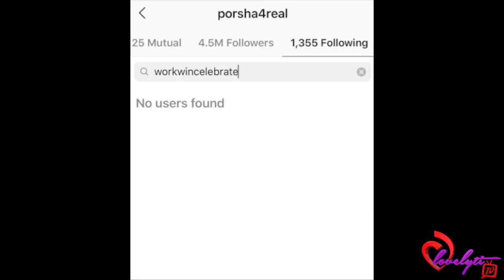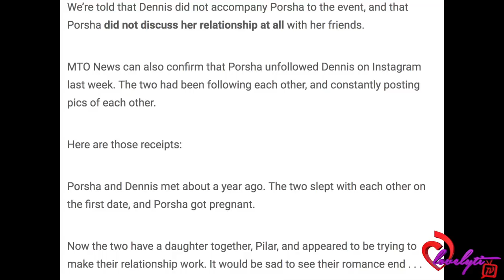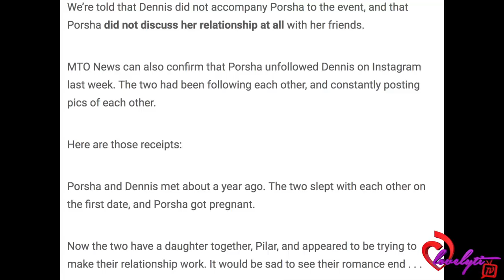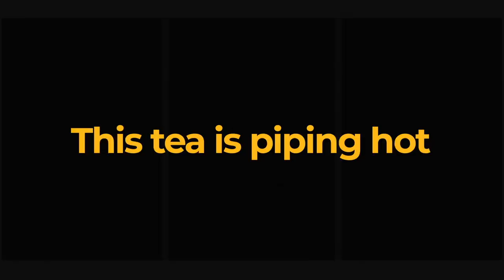Porsha Williams and her family have unfollowed her baby daddy/fiancé Dennis McKinley